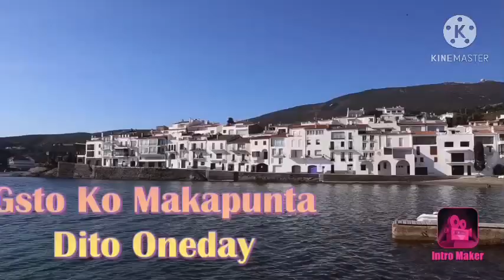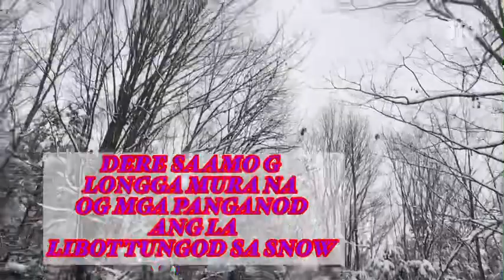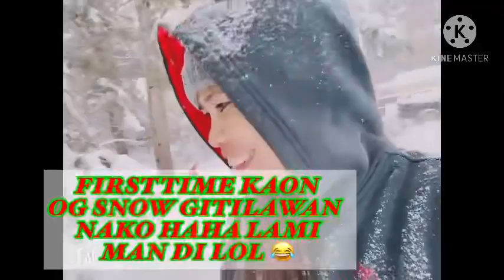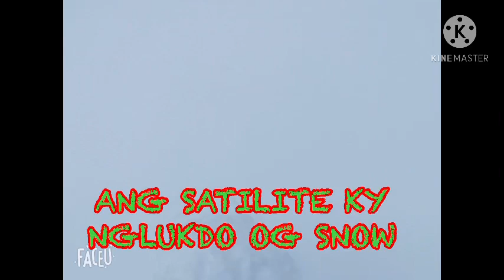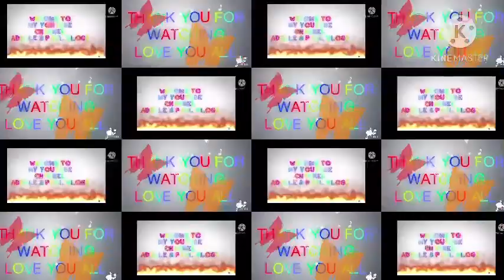PART4 BIG STORM SNOW AND UNANG TIKIM NG SNOW NASARAPAN PAULIT ULIT KUMAIN SA SNOW||JUST ENJOY GUYS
Created Video by
Adelle & Paul VLOGS

2.  "its fair use" No copyright is claimed and to the extent  that material may appear to be infringed , I assert that such alleged infringement is permissible under U.S. and Philippine copyright law. If you believe material have been used in an unauthorised manner, please contact the poster.
3. This Video is not associated with any company or products mentioned on the video.
4. No intention to infringe photos or audio used in this video.